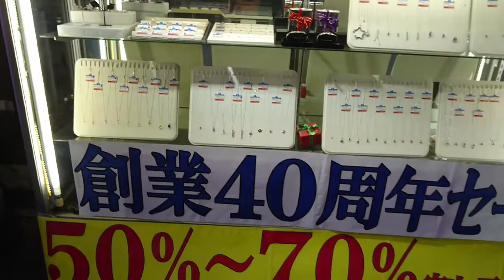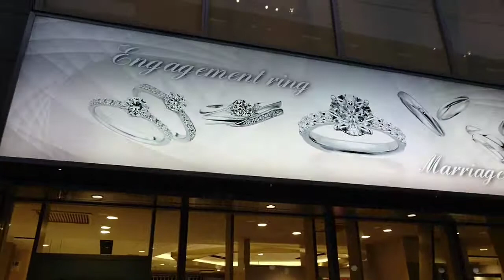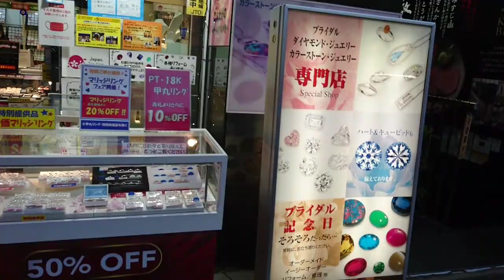JEWELRY TOWN IN OKACHIMACHI, TOKYO|JAPAN GOLD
Okachimachi is a Japanese jewelry spot a district located in Tokyo, also some of the store buy your jewelry, reform and fix broken or stained jewelry. Other store offers wholesale and at the same time retail price.